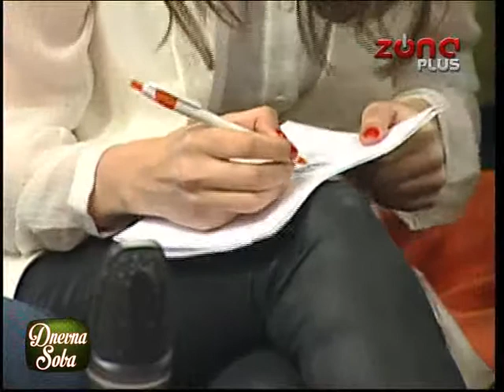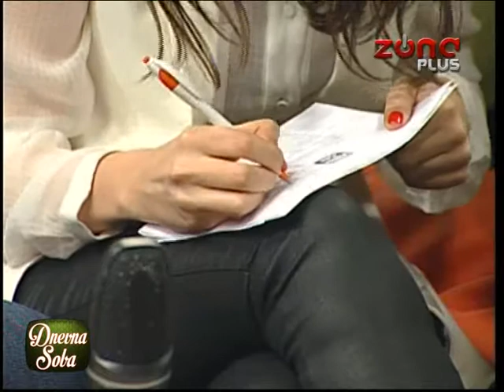Dnevna Soba - Strahinja Blažić, Marija Stokić, Pavle Kujundžić, Aleksandar Radošević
Emisija "Dnevna Soba", nedeljno popodne televizije Zona Plus, Niš
Autori i voditelji: Tatjana Đukić i Vladimir Stanojević
Gostovanje ekipe filma "Bićemo prvaci sveta"
emitovano: 1.3.2015.